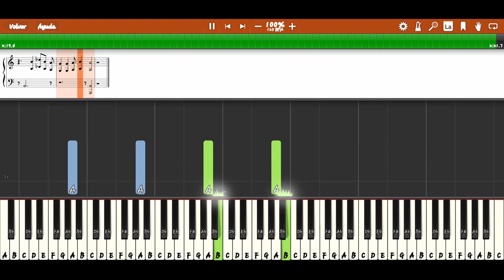Friends Theme (Piano Tutorial Easy) - Synthesia